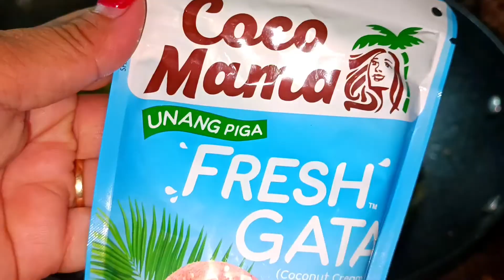GINISANG GULAY WITH PORK||ON A BUDGET NA LUTONG PINOY